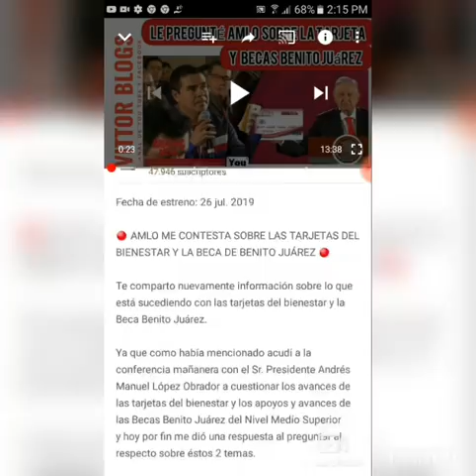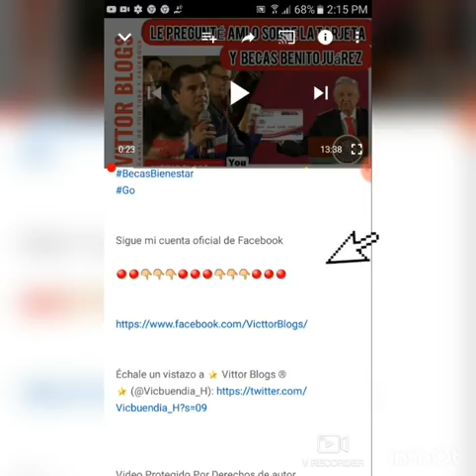🔴APARTIR.! DE SEPTIEMBRE SE DEPOSITARÁN EN PENSIONES DE TARJETAS DEL BIENESTAR🔴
Tarjetas del bienestar de pensiones de adultos mayores de la CDMX recibirán depósitos en sus tarjetas hasta el 17 de septiembre.

Si tienes Facebook puedes seguirme en mi cuenta oficial.

Video protegido por derechos de
Vittor Blogs ®